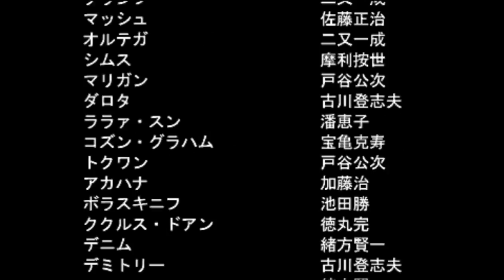▼最終回 新ギレンの野望 最高難易度チャレンジ 逆シャア・アムロ編 第7話「アムロvsシャアの最終決戦の先に幻のエンディングが」-スウィートウォーター決戦編-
今回は新ギレンの野望の最高難易度、Very Hardを逆襲のシャアのアムロのシナリオを使ってプレイしていきます。
１年戦争でアムロと共に戦ったホワイトベース隊を再結成させ、歴史介入していきます。
戦死したリュウやスレッガー、ハヤトに今やお母さんになったミライさん、少しマイナーなところでは、ジョブジョンなど、勢揃いです。（その他、バナージとユニコーンも介入させています）

ホワイトベース隊のキャラクター達も順調に成長を遂げ、セイラさんはニュータイプとして覚醒、さらにハサウェイも参戦となり、順調に戦力を整えることができました。
最後は、シャアが籠るスウィートウォーターに突入し、原作とは違う完全エンディングを目指し、ナイチンゲールと対峙します。